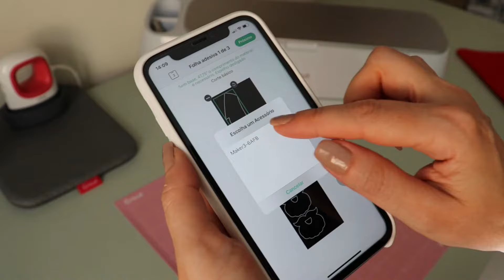Fantasia para o Carnaval: Aprenda a fazer uma fantasia de pirata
A Elaine Oliveira trouxe para você o passo a passo de uma fantasia de pirata. Confira o conteúdo do blog: